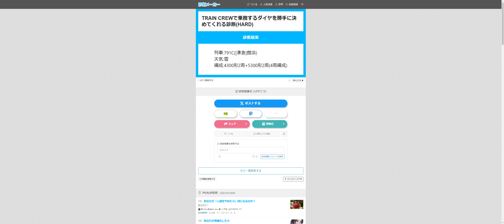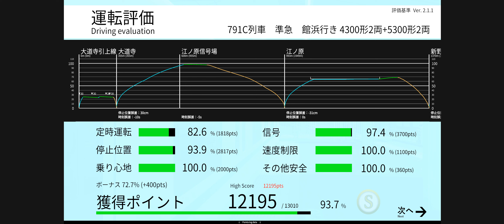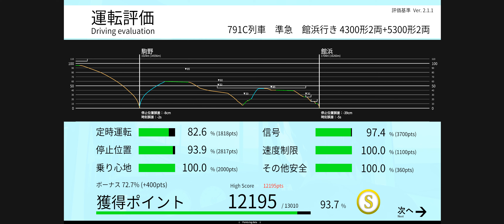【TRAIN CREW】shindanmakerに言われたので791Cやる【館浜電鉄】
TRAIN CREWでプレイ内容を決めてくれるガチャが出てきています。ありがたい話。